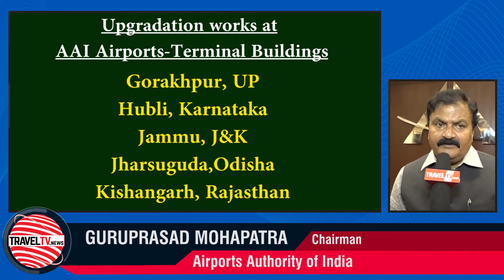TravelTV.News - Episode 575 (Nov 14, 2017)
In this episode TravelTV.News focuses on:

- Air Canada is on an expansion spree in India
- South African Tourism has appointed Hanneli Slabber as Regional General Manager Asia, Australasia and Middle East.
- To meet the growing passenger traffic, Airport Authority of India is focusing on  upgrading and expanding the existing airports.
- Set against the backdrop of Sajjangarh Biological Park , 5-star luxury resort and spa JUSTA Sajjangarh to open on  November 25, 2017

We interviewed

- MARGARET SKINNER, Director, Sales—EMEAI, Air Canada
- HANNELI SLABBER , Regional GM-Asia, Australasia and ME
- GURUPRASAD MOHAPATRA, Chairman, Airports Authority Of India